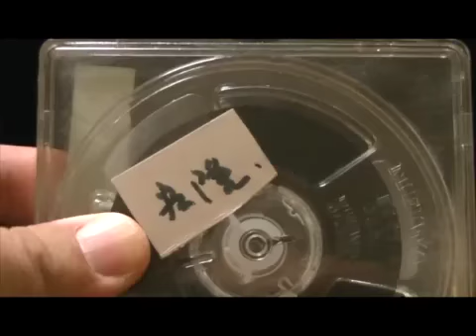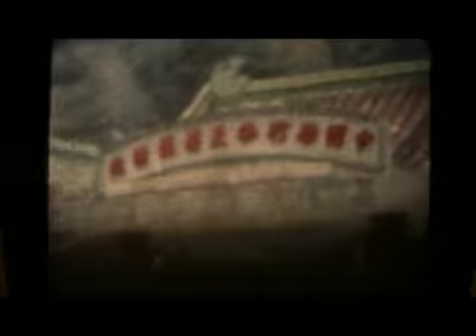8mmフィルムの映像 昭和 台湾旅行 高雄観光 澄清湖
'７０年代前半台湾旅行、台風被害の爪痕も。 祖父の形見でもらった8mmフィルムの映像です。1970年代前半の記録です。
8mmエディターでの再生画面をビデオカメラで直撮りしているので画面がちらつきます。